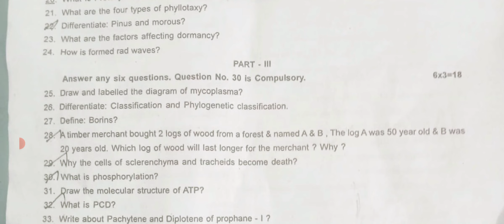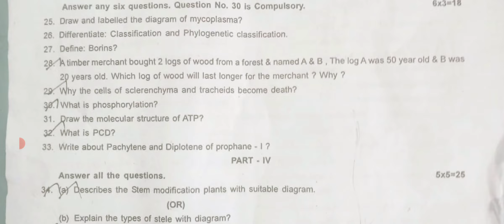11th EM Botany Pure Science Second Revision Exam Original Question Paper 2024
11th Botany Second Revision Exam Original Question Paper English medium